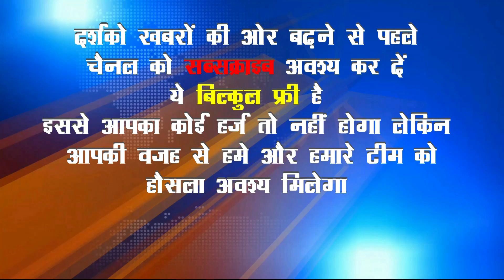एक ही कार ने तीन अलग अलग स्थानों पर दिया घटना को अंजाम | Birni | Giridih